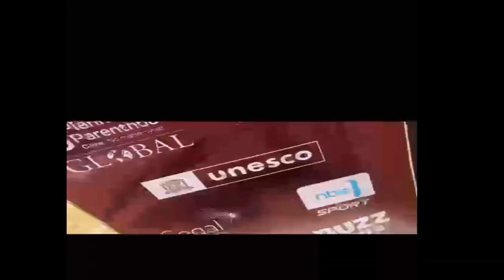CHECKING OUT AND TAKING CIARA TO ONE OF THE BEST HIGH SCHOOL IN ENTTEBE UGANDA, ELITE HIGH SCHOOL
Checking out, reviewing and taking my daughter back to school, guys elite high school left us speechless, it's one of the best high schools in Uganda, located on enttebe road, watch the video for review.
thank you for loving us#the